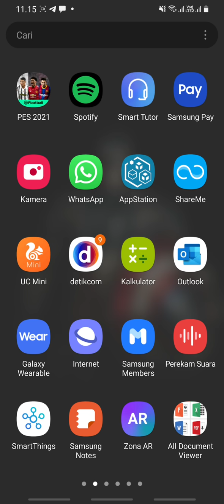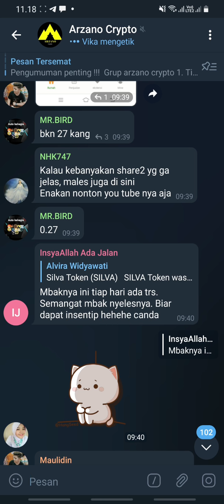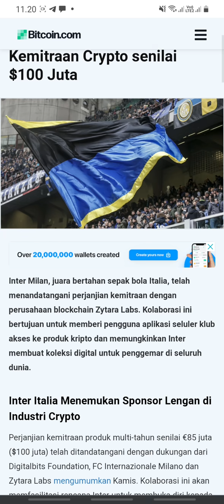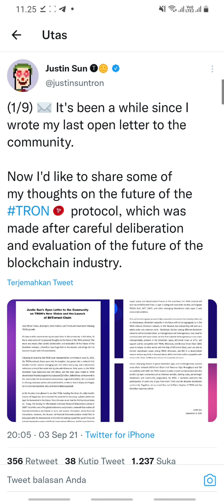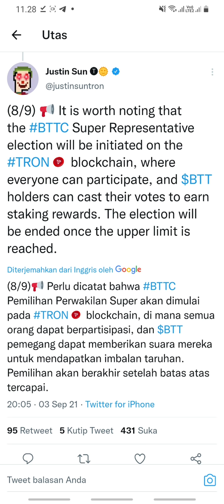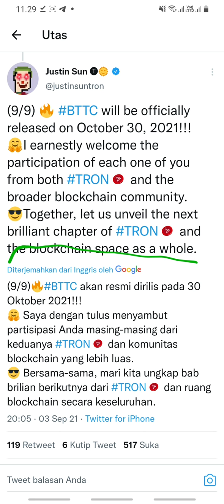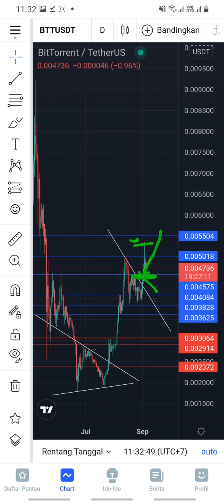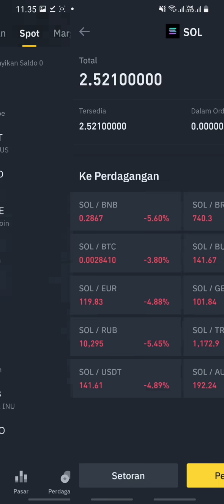KABAR HEBOH COIN BTT !! 97% BANYAK YANG BELUM TAU - ANALISA BTT TEMBUS ATH BARU PADA BULAN OKTOBER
BTT merupakan salah satu uang kripto yang memiliki jaringan peer-to-peer sebagaimana cryptocurrency lain. Bedanya, BTT ini menyediakan layanan berbagi file untuk penggunanya. BTT merupakan salah satu uang kripto yang populer di pasaran.

Tron merupakan platform terdesentralisasi berbasis blockchain yang bertujuan untuk membangun sistem hiburan konten digital global gratis dengan teknologi penyimpanan yang terdistribusi, dan memeberikan kemudian serta keefektifan biaya untuk berbagi konten digital.